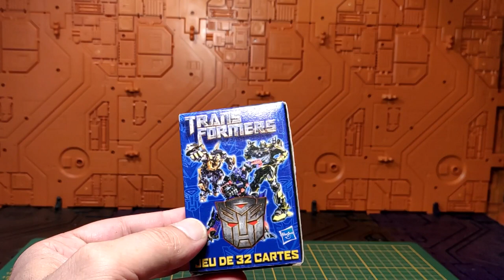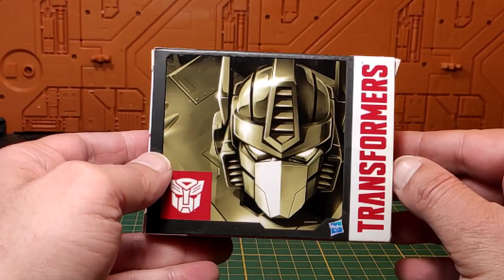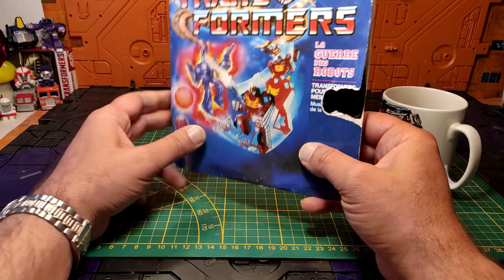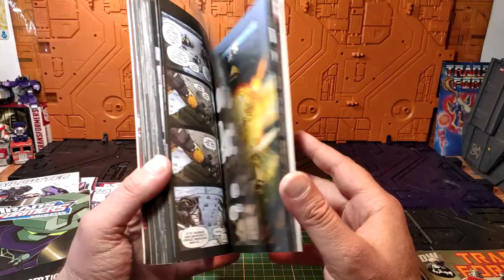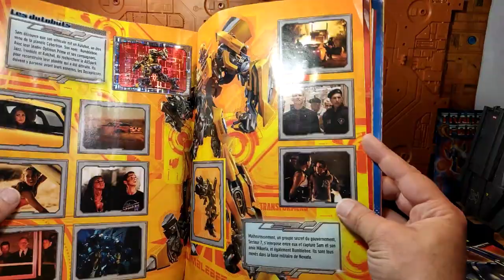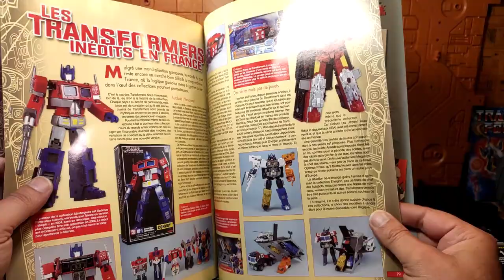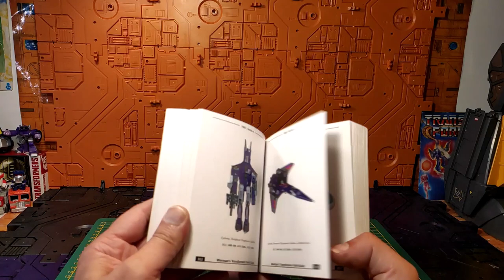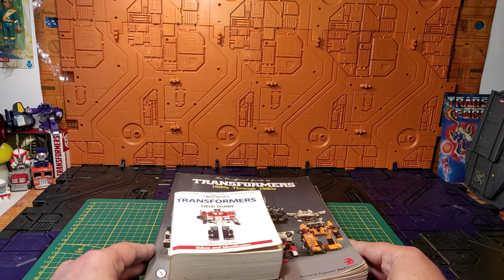(French) Revue Transformers : goodies, proders et autres comics , albums et bibles TF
Salut le z'amis !
aujourd'hui je vous propose une émission spéciale consacrée à mes quelques goodies TF ; du moins ce que j'ai réussi à trouver pour le moment , ainsi que quelques comics , en attendant là encore de retrouver tous les autres toujours en cartons et mes 4 bibles qui ont très longtemps été mes livres de chevet.
bonne vidéo ,passez un bon moment en espérant que cette dernière vous plaira  !
amitiés ,
Papy TF ;)